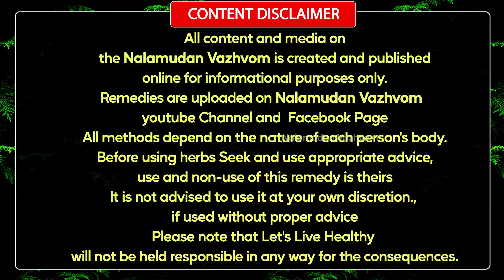30 நாளில் ரிசல்ட் தரும் 4 வழி முறைகள்,கெட்ட கொழுப்பு நீங்க,கொழுப்பு கட்டி கரைய ,Valamudan Vazhvom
30 நாளில் ரிசல்ட் தரும் 4 வழி முறைகள்,கெட்ட கொழுப்பு நீங்க,கொழுப்பு கட்டி கரைய ,Valamudan Vazhvom

இப்படிக்கு
நலமுடன் வாழ்வோம்🙏